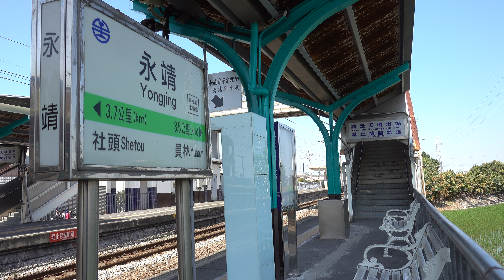台鐵 永靖車站 月台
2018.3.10 台鐵 永靖車站 月台